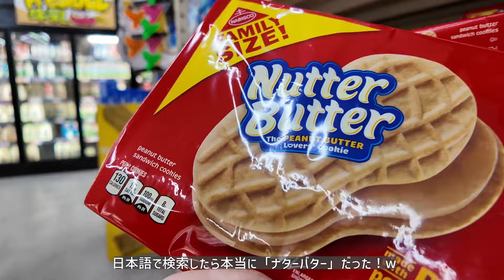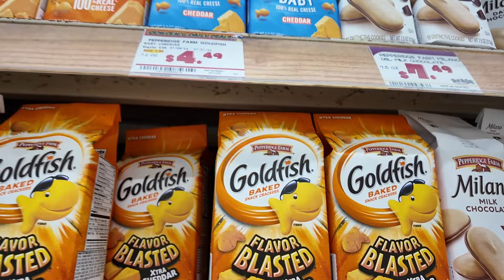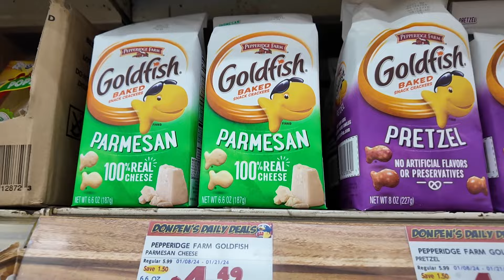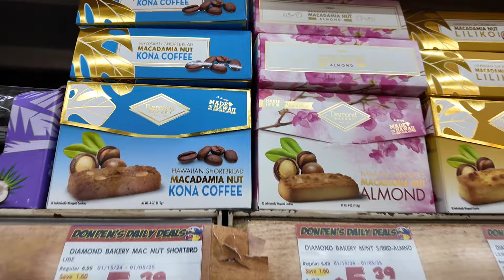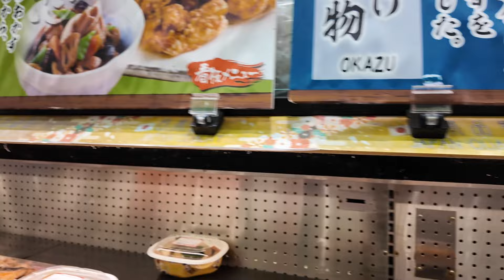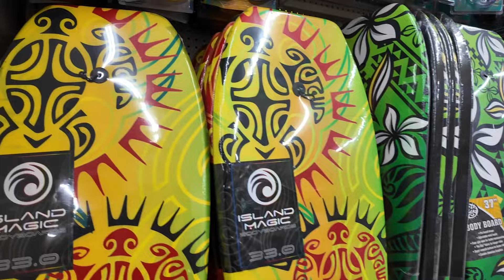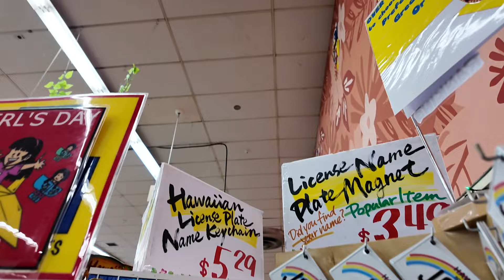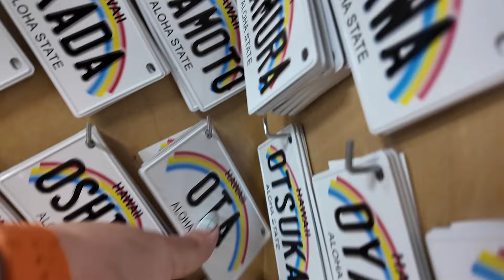ハワイ散歩🌴「アメリカのお菓子🍿 好きなのに、何て読むか分からない...笑」 ドンキホーテ | お土産探し | OsmoPocket3 |VLOG〔アメリカ暮らし物語🗽🌺 第1041話〕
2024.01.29  💌 今日のお散歩vlogはいつものドンキホーテから。

さてさて、今日は朝からダウンタウン行ったり、カカアコ行ったり、とても忙しい月曜日でした。
しかも、大雨が降ったりやんだりで不安定なお天気で日中にお散歩できず・・・泣
なので夜、開いているお散歩コースと言えばの相変わらずのドンキ♪今日もちょっとだけ、お土産探し。

そんな今日もなんでもないお散歩ですが、良かったら最後までお付き合いください♪

・ケアモク（Keamoku）
・ドンキホーテ ホノルル（Don Quijote ）

1. OTE feat. Sarah Pumphrey / Don't Know It Yet

😄 こんにちは、まどからのアンテナのMADOKAと申します。
🏠 拠点はニューヨークとカハラ・ハワイ。地元は福岡市。
💎  長年続けた飲食業を昨年卒業し、いまはのんびり、デジタルノマド。{スポーツ業, 𝑉𝑉𝐼𝑃コーディネート, ハワイ不動産, YouTube, ジュエリーストアなど}
❤️‍🔥人生は短いので、日々の暮らしの思い出を記録して残しています。心向くまま、ワクワクする選択をし、自分らしく、愛情たっぷり、だいすきに囲まれて。
そんな、私のアメリカへ突然！永住することになった人生冒険物語です🇺🇸📡
目標は「ニューヨークとハワイと福岡市に みんなが ワクワク、楽しめる空間」を作ること。

・Insta360